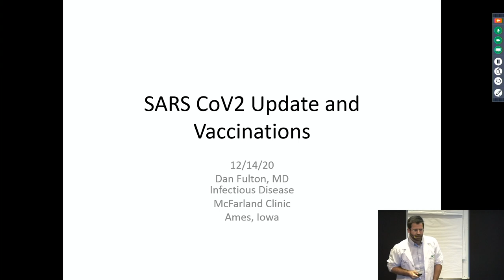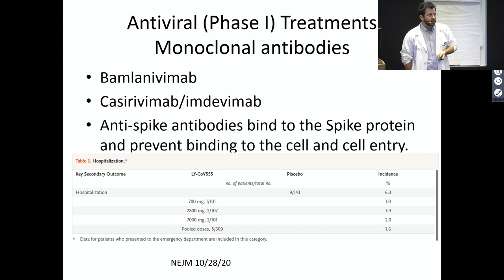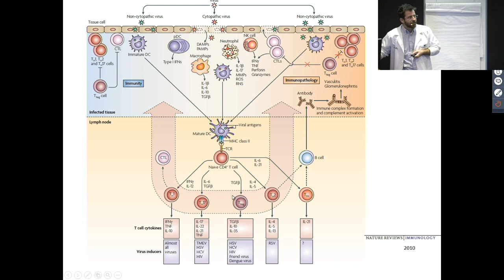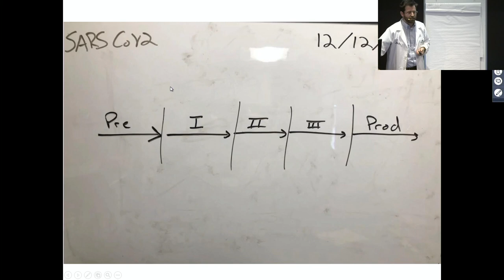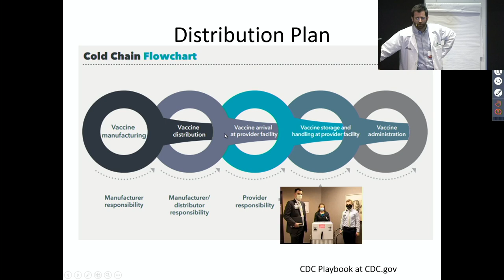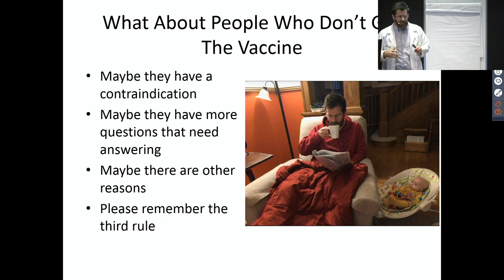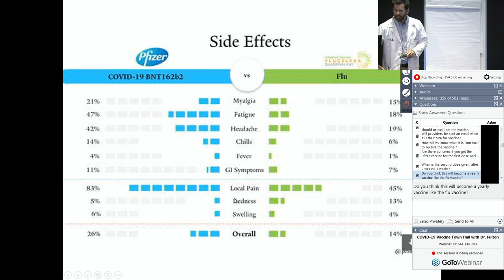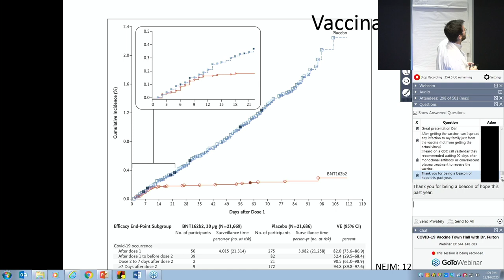COVID-19 Vaccine Update by Dr. Dan Fulton 12/14/20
Dan Fulton, MD, Infectious Diseases
McFarland Clinic
Ames, Iowa